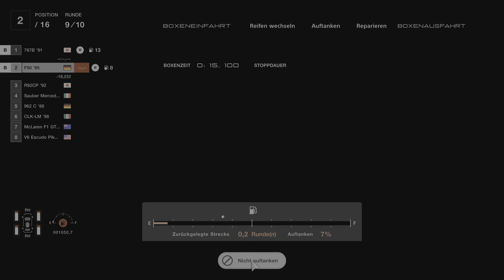Gran Turismo 7 #17 NEO Classic l Fuji inter. Speedway l Japan l Ferrari F50 '95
Den Ferrari F50 '95 habe ich bei Legendäre Autos im Menu gekauft. Der Fuji Speedway (FSW), ist eine Motorsport-Rennstrecke in Japan, die 1965 eröffnet wurde.